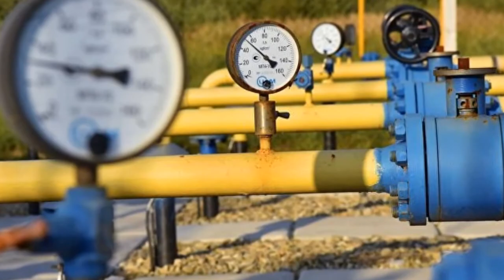Новости политики .Украинцам пообещали «газовую инквизицию» и «очищение морозом»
– новости политики.

2 дня назад - В среду, в вечернем эфире «Беларусь 1» появилось новое ток-шоу «Понятная политика плюс»  - 60 минут прямой эфир: